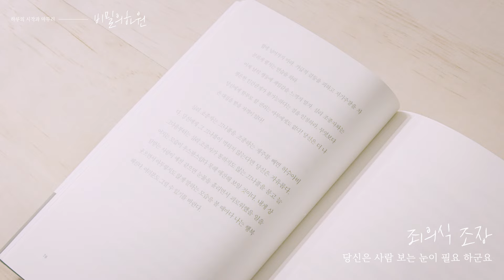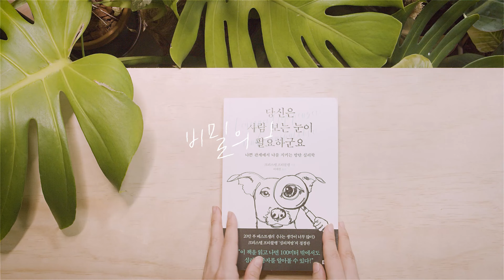당신은 사람 보는 눈이 필요하군요│크리스텔 프티콜렝│잠잘 때 듣는│오디오북│책읽어주는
오늘 소개해 드릴 책은
크리스텔 프티콜랭의 [당신은 사람 보는 눈이 필요 하군요] 입니다

00:00 오프닝 멘트
03:16 두 얼굴의 심리 조종자
11:59 끄나풀 네 가닥이면 충분하다
13:06 유혹
31:12 피해자 행세
35:54 위협
46:09 죄의식 조장
53:30 엔딩멘트

옮긴이 / 이세진
출판사 / 부키

* 출판사의 허락 하에 일부 낭독하였습니다